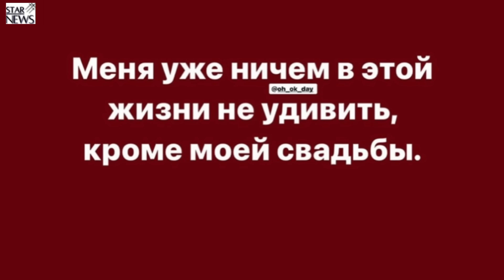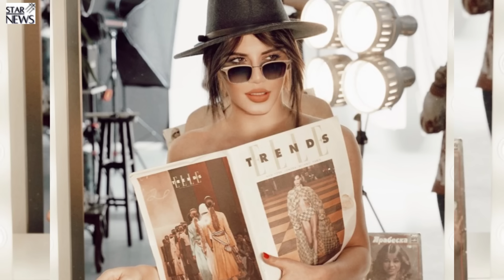Հարսանիքս կզարմացնի. Իննա Խոջամիրյանը խոսել է ամուսնության մասին. Բացառիկ